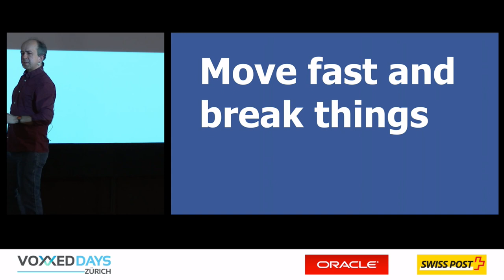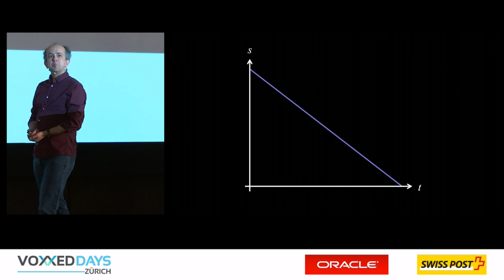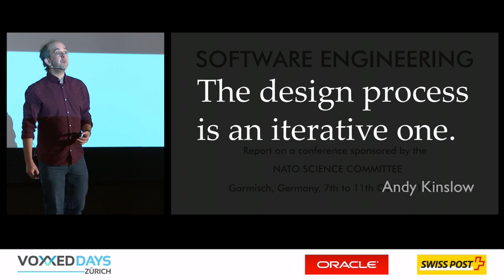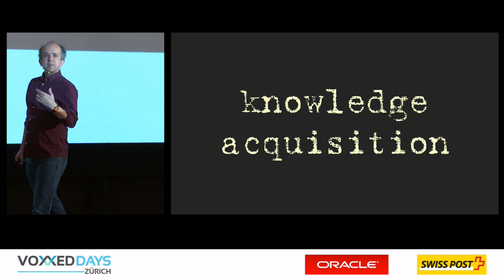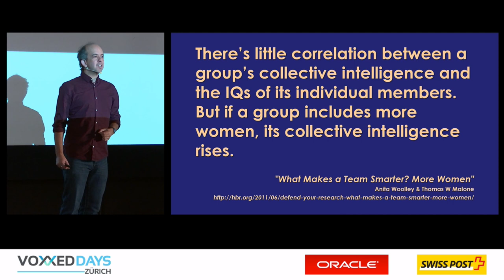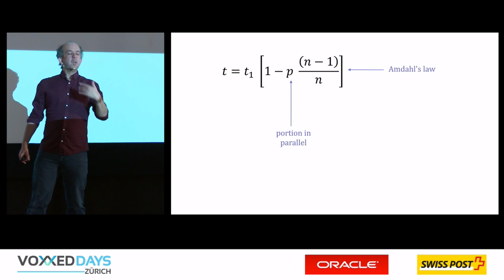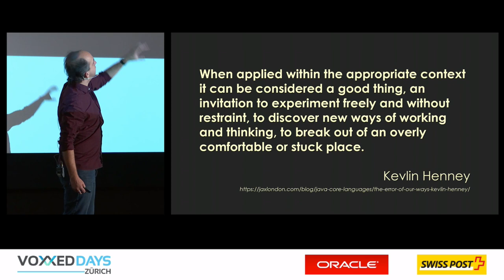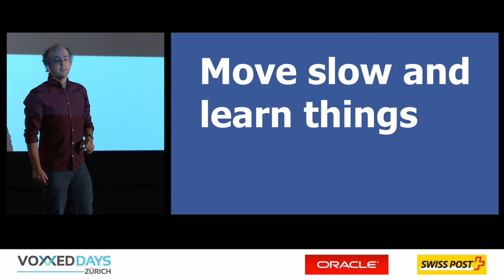Move Slow and Mend Things by Kevlin Henney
Velocity. Sprints. Move fast and break things. There is a seeming obsession with speed of software development that is often at the expense of the software and its development. Velocity is a question of direction, not just magnitude. Sprints are not about sprinting; they're about sustainable pace. Time to market is less important than time in market. Full-stack development is normally a statement about technology, but it also applies to individuals and interactions. The full stack touches both the code and the world outside the code, and with that view comes responsibility and pause for thought.

Doing the wrong thing smarter is not smart. The point of a team is its group intelligence not its numbers. Is scaling up the challenge, or is scaling down the real challenge? Is architecture a fixed technical plan or an unfolding hypothesis? Is code quality just something for the developers, or is it also something for the customer? Are tests extra to or a part of development? Let's slow down and learn things.

Kevlin Henney is an independent consultant, speaker, writer and trainer. His software development interests are in patterns, programming, practice and process. He has been a columnist for various magazines and websites and has contributed to both open- and closed-source software. He is co-author of A Pattern Language for Distributed Computing and On Patterns and Pattern Languages, two volumes in the Pattern-Oriented Software Architecture series, and editor of 97 Things Every Programmer Should Know.